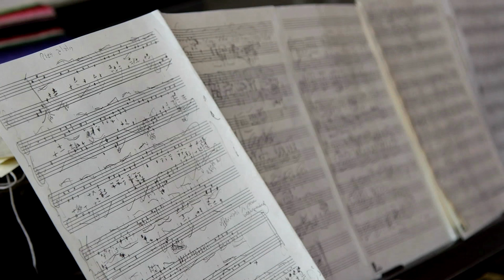Music helps a community in Mexico’s Sierra Madre mountains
A world-class concert pianist made a visit to Mexico's mountains in the 1980’s and loved it so much, he never left. Meet this week’s Game Changer on “Americas Now” Romayne Wheeler.

Romayne traveled to Mexico’s Sierra Madre mountains seeking inspiration and inspiration is exactly what he found. He discovered an indigenous tribe called the Raramuri who live among this rugged terrain of northwest Mexico. Most of them live within their traditions and use the ancient ways taught by their ancestors. The pianist was charmed by their music and their menatilty. Now he supports the Raramuri with his music and his foundation which is bringing resources to them.

The non-profit organization is building a shelter next to a school built for the Raramuri so that children from far away communities can live and study there during the week and build their futures.

Check out this week's "Americas Now" Game Changer - Romayne Wheeler.